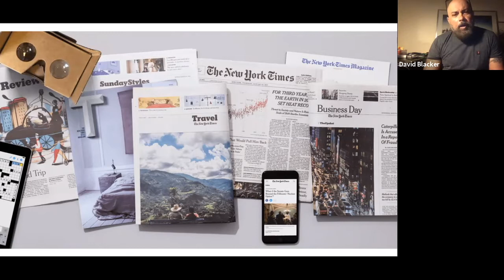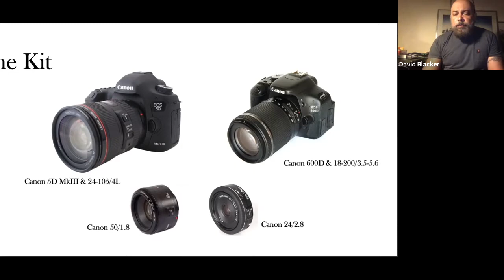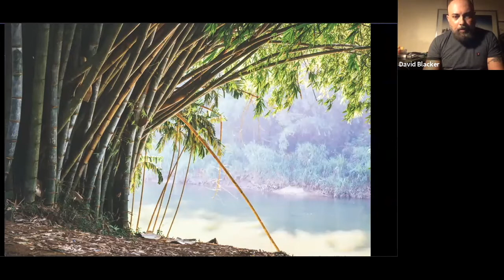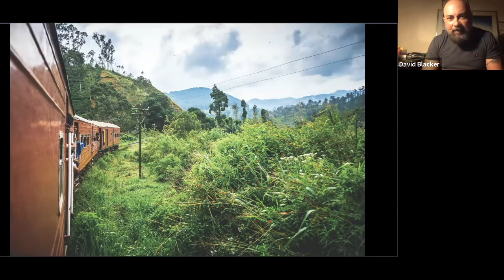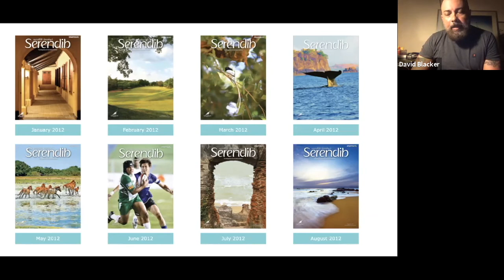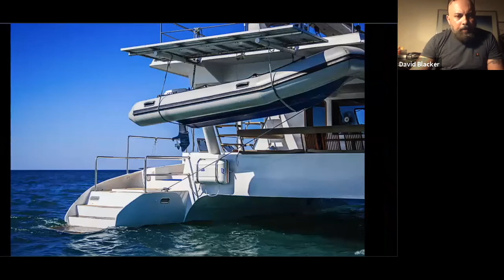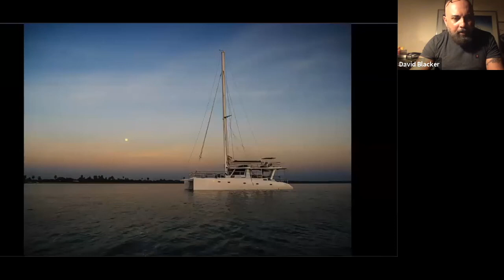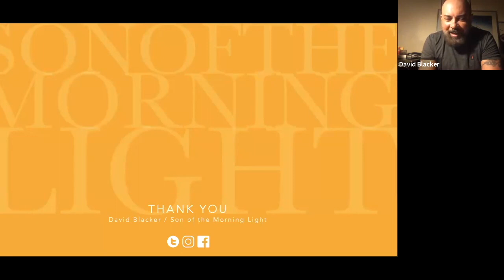Travel Photography on Assignments by David Blacker. A presentation at the PSSL Street & Travel Group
PSSL Street & Travel Group Monthly Meeting for October held on Nov 3, 2021 at 06:30 PM